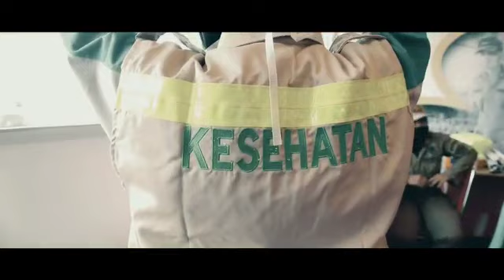Kegiatan Penyekatan Arus Lalu Lintas Cegah Penyebaran Covid-19 Polres Brebes